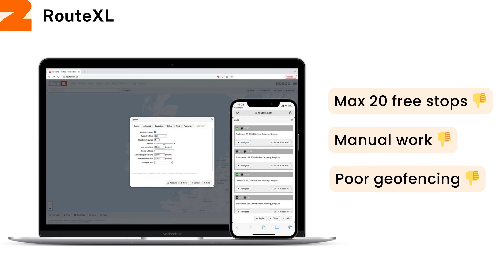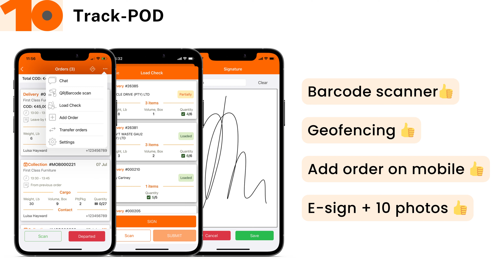Free Route Planner with Unlimited Stops 2024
Explore 10 best free route planners with unlimited stops. Choose your fighter.